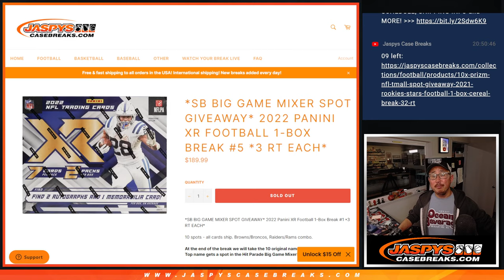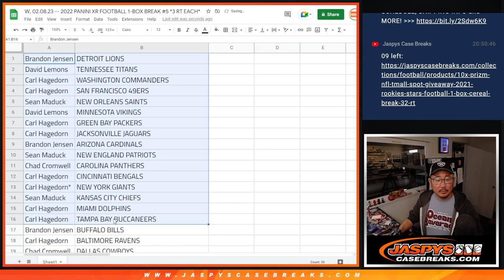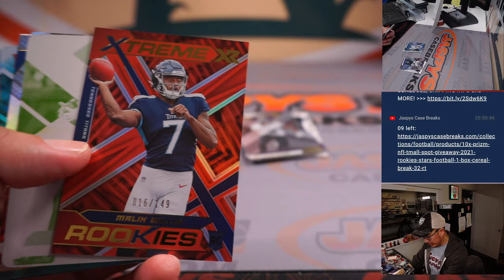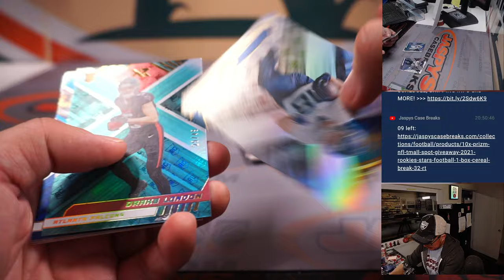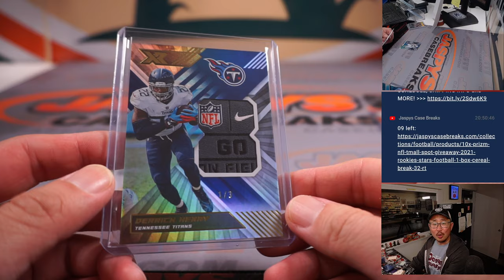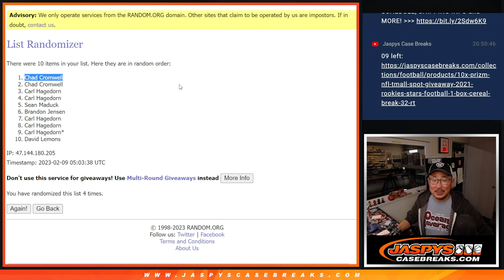W, 02.08.23 -- 2022 PANINI XR FOOTBALL 1-BOX BREAK #5 *3 RT EACH*